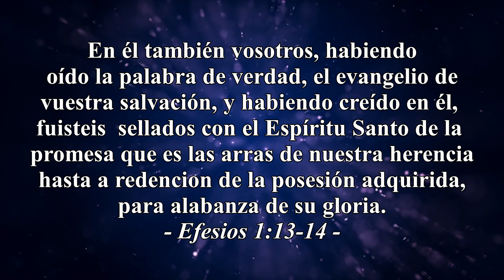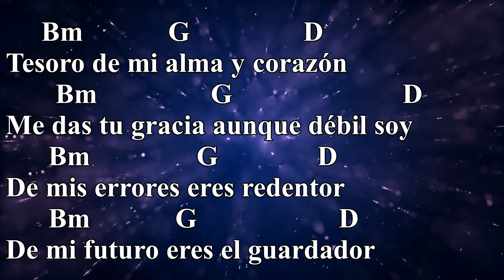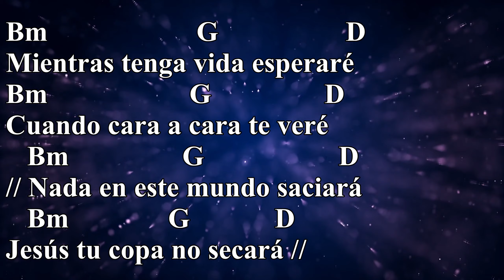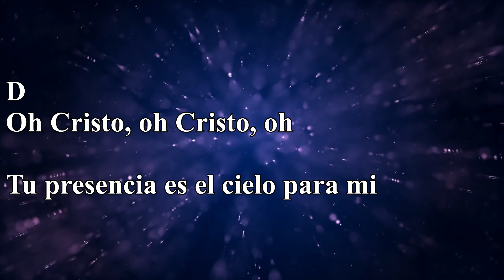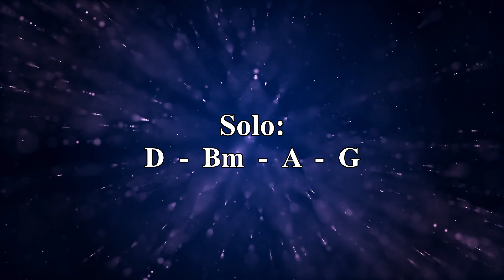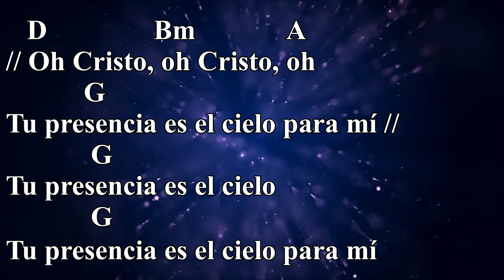Tu Presencia es el Cielo para Mí - Israel Houghton [Acordes] [Cifra] [Chords]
Título: Tu Presencia es el Cielo para Mí
Artista: Israel Houghton
Álbum: Jesús en el Centro
Año: 2013
Acordes: Chordify

Letra:

¿Quién como tu en la tierra, oh Señor?
Hermoso y inigualable es tu valor
Y nada en este mundo saciará
Jesús tu copa no se secará.

Tu presencia es el cielo para mí

Tesoro de mi alma y corazón
Me das tu gracia aunque débil soy
De mis errores eres mi Redentor
De mi futuro eres el guardador.

Y cantamos: Oh Cristo, oh Cristo

Y mientras tenga vida esperaré
Cuando cara a cara te veré
Jesús tu copa no secará
Jesus tu copa no secará.